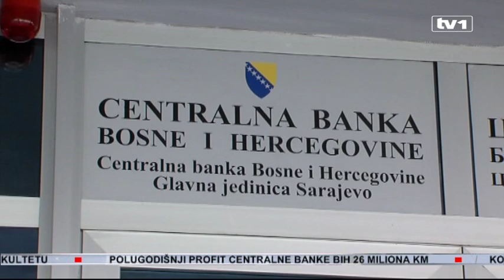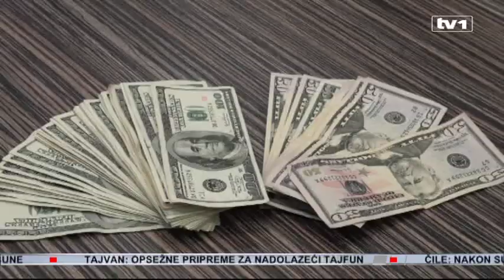Dva entitetska zakona ne znače i dva platna sistema - Gost Dnevnika Kemal Kozarić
Iako postoje dva Zakona o Unutarnjem platnom prometu - na razini Federacije i RS-a, jedan je sistem na razini države. Cijeli sistem kontrolira Cenralna BiH. Novina je da će entiteti imati pojedinačne registre, koje će opet nadzirati Centralna Banka.